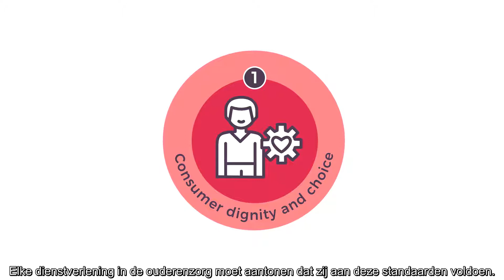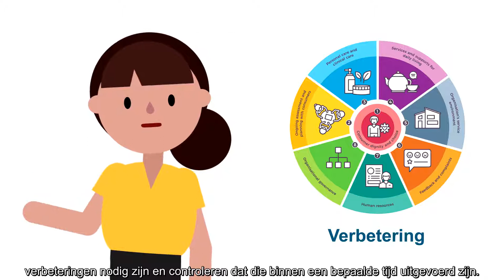DUTCH What the Aged Care Quality Standards mean for you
A short video aimed at aged care consumers and their families about the Aged Care Quality Standards that commenced 1 July 2019. Watch the video to see what the Standards mean in practice for you.